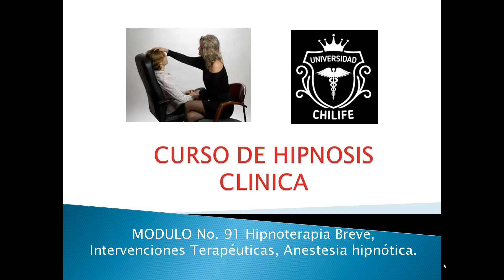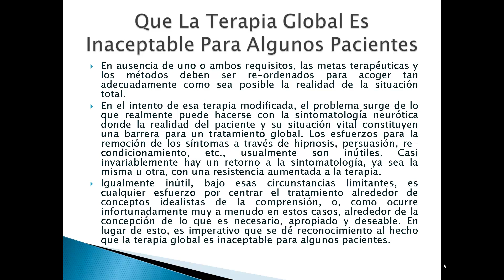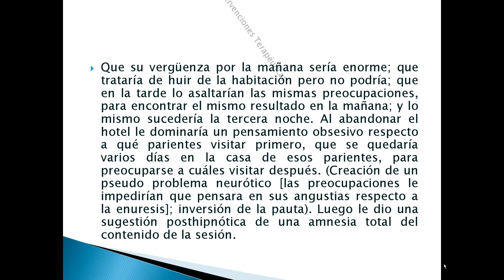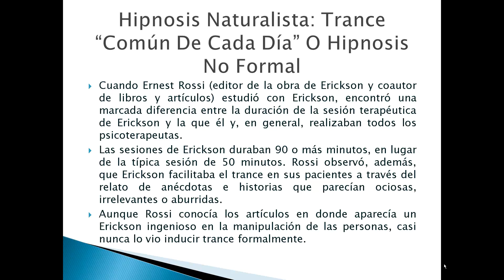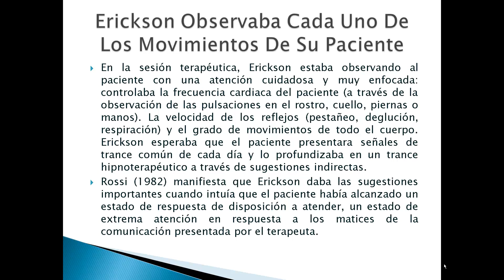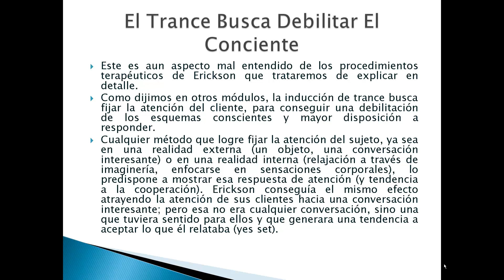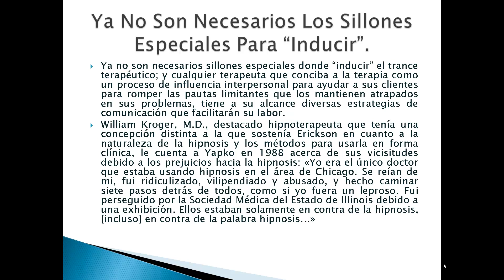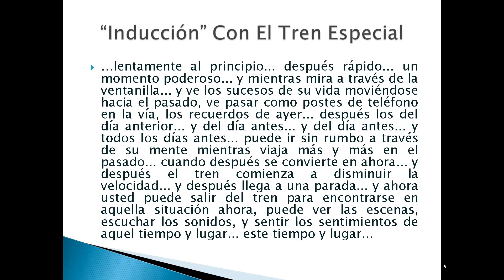Hipnosis Modulo No. 91 Hipnoterapia Breve, Intervenciones Terapéuticas, Anestesia hipnótica.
En este curso aprenderás a hipnotizar a cualquier persona, además vas aprender Terapia Breve para que la apliques a tus curaciones, programación neurolenguística y Regresiones es un curso súper completo.

Dr. Mario